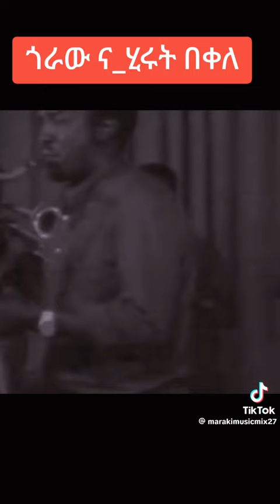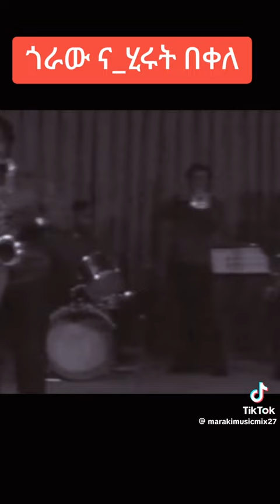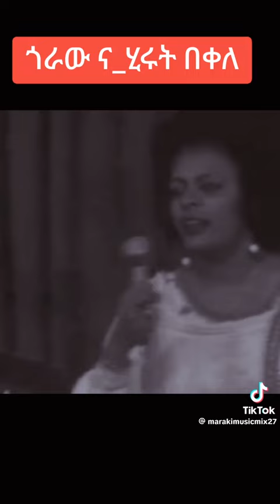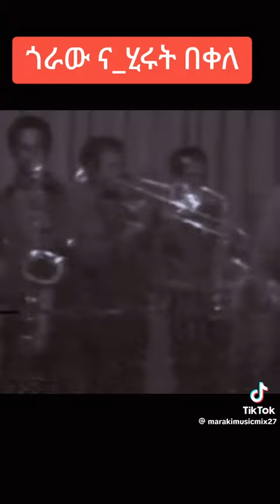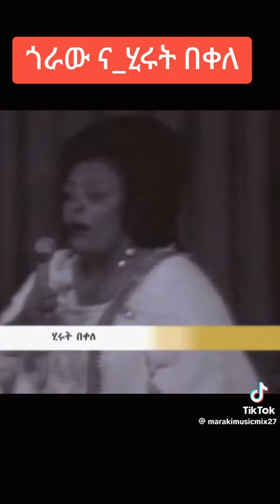ሺለላ ተወዳጇና የሀገር ባለውለታ ዋ ሂሩት በቀለ ነፍሷ በገነት ትረፍልን ዘርሽ ይብዛልን ባ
Kerereto Fukera herutbekele ሺለላ ተወዳጇና የሀገር ባለውለታ ዋ ሂሩት በቀለ ነፍሷ በገነት ትረፍልን ዘርሽ ይብዛልን